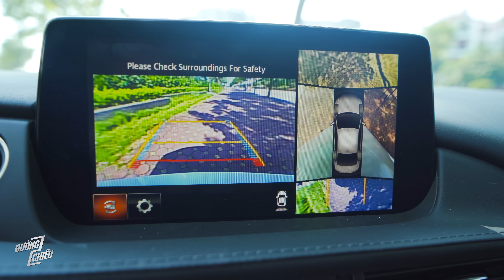Mazda 6 2.0 Premium 2020 sau ~2000km: Mặc dù "thể thao" nhưng mà hơi yếu! | Đường 2 Chiều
Mazda 6 có thể goi là 1 chiếc xe phân khúc hạng D dành cho người trẻ. Nó mang nhiều đặc điểm hấp dẫn với giới thanh niên như thiết kế trẻ trung, nhiều công nghệ, cảm giác lái thể thao v..v.. nếu so với những đối thủ như Toyota Camry hay Honda Accord. Nhưng tất nhiên là phải có lí do nào đó mà chiếc xe này vẫn chưa phải nằm top doanh số. Hãy cùng trải nghiệm với Đường 2 Chiều trong video này hôm nay nhé.

☎️ Mr. Huy - 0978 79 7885
       Mr. Tân - 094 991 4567